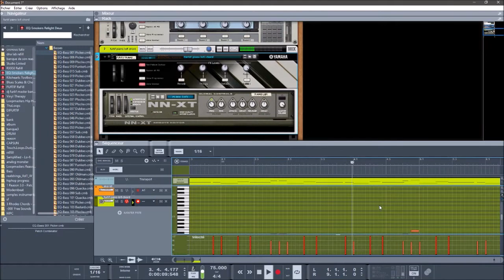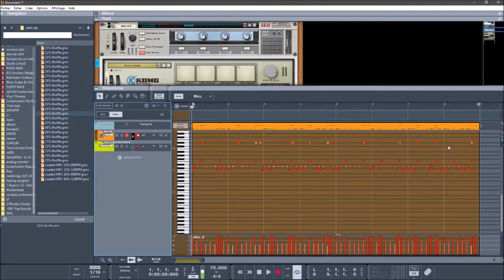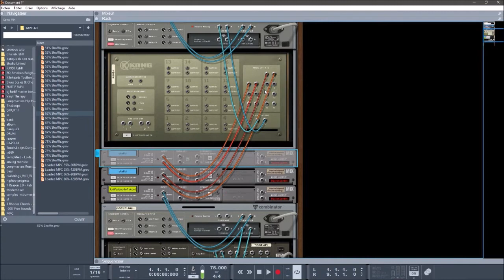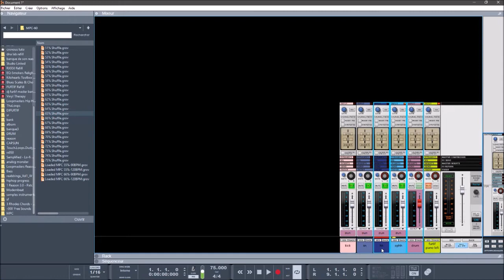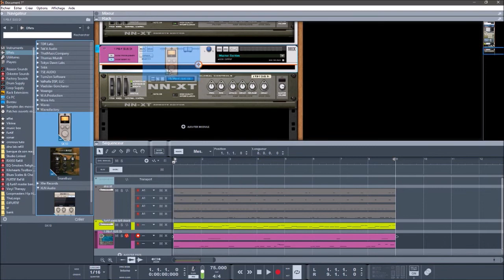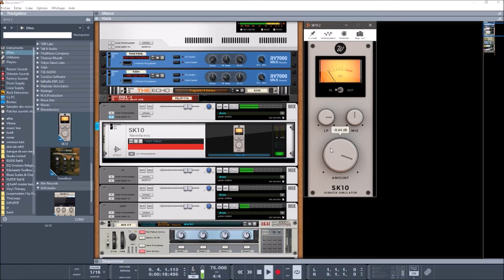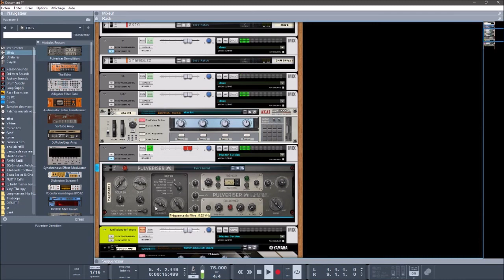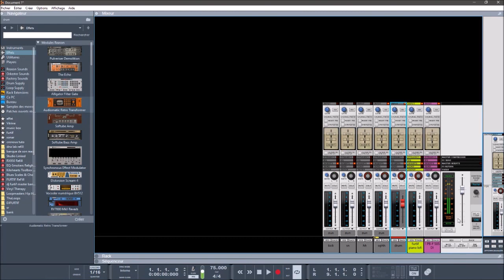PROPELLERHEADS BEATMAKING SESSION ET EXPLICATIONS REASON10.4